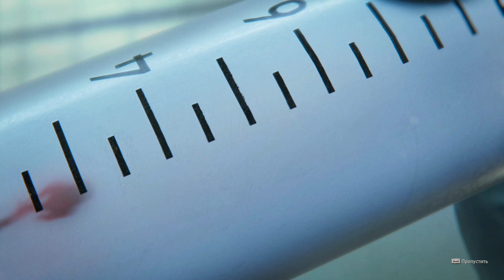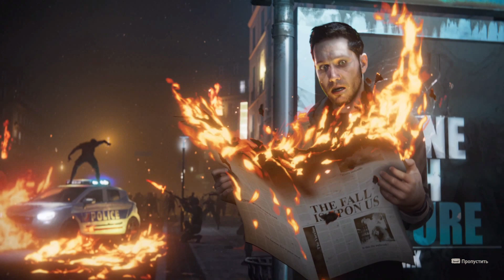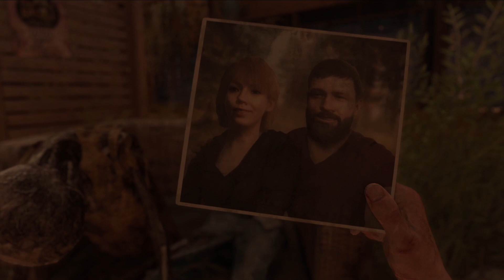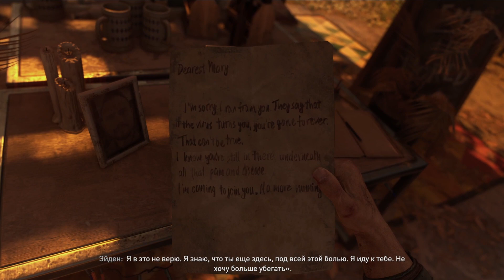ВЫШЛА DYING LIGHT 2! ЗОМБИ И ПАРКУР ВЕРНУЛИСЬ! - Dying Light 2 Полное Прохождение - Часть 1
▼▼▼ЧИТАЙ ИНФОРМАЦИЮ▼▼▼
Это Полное Прохождение Dying Light 2 на русском - Часть 1. Даинг Лайт 2 прохождение - Часть 1